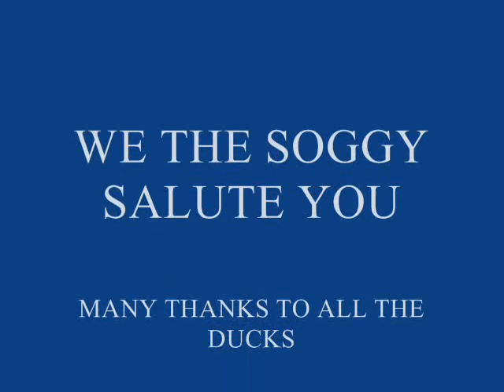CAMPSITE REVIEW ST NEOTS GREAT OUZE RIVER FLOOD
ST NEOTS CARAVAN CAMPSITE CAMBRIDGESHIRE UNDERWATER FLOODING